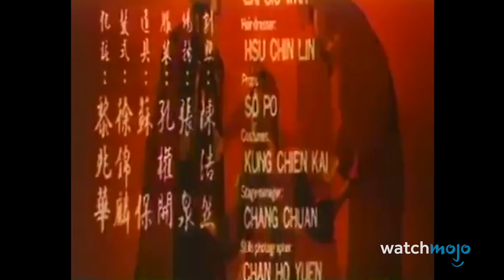Top 10 Shameless Action Movie Rip-Offs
We’re not saying these movies are bad, per se. For this list, we’ll be looking at the most obvious examples of action movie copycats … or “homages”, as they might like to say. Our countdown includes “Khoon Khoon”, “Shocking Dark”, “Ator, the Fighting Eagle”, and more! Do you know of any we missed? Did you enjoy any of these movies?